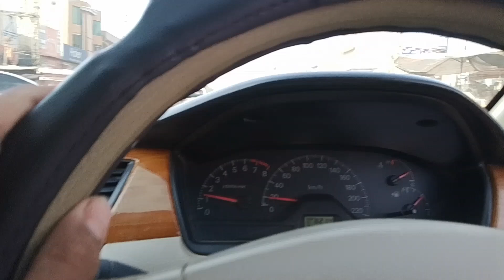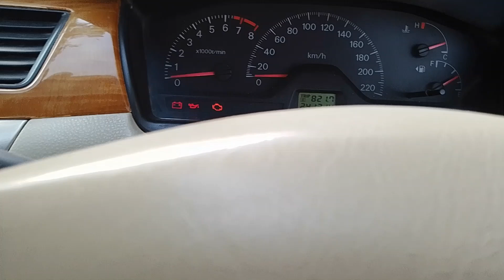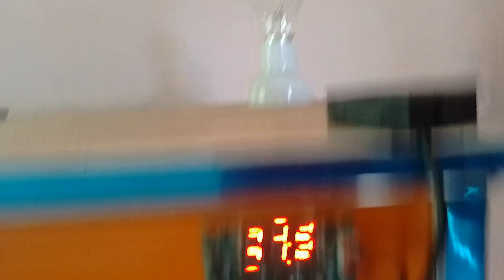What is this ? Ya kia howia vlog villagevilogs villagelife minivlog usaidrazavlogs006 😱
is this ? Ya kia howia vlog villagevilogs villagelife minivlog usaidrazavlogs006 😱 .